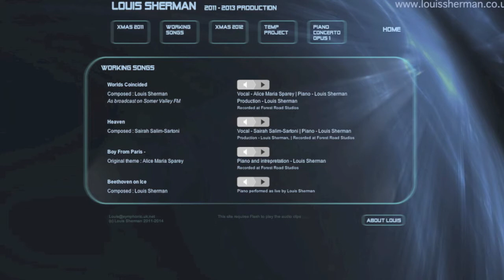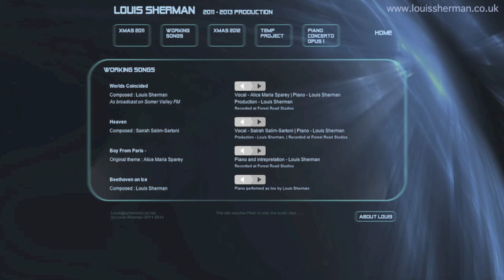LS piano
Trance, classical, Beethoven, with an irish twist .. eh ?